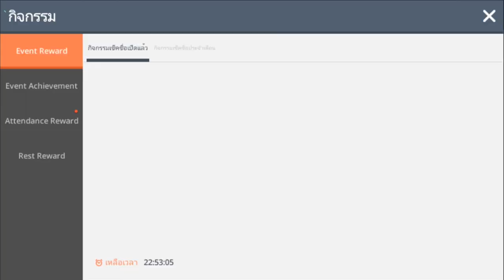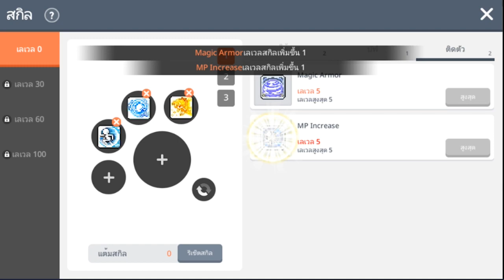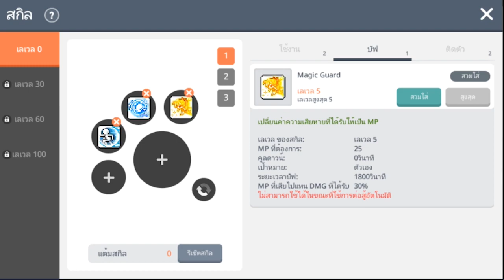MapleStory M เกมดังจากพีซีลงมือถืออีกแล้ว มาพร้อมภาษาไทย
➡ใช้เน็ตออนไลน์เล่นกับเพื่อนได้ (ตั้งตี้)
➡ ขนาดหลังติดตั้ง : 1.67GB